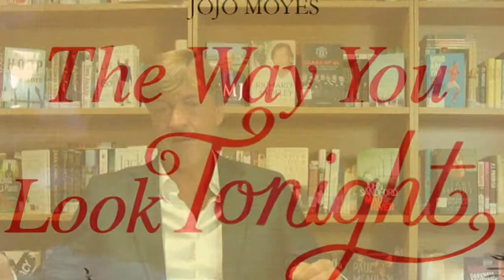Richard Madeley on the thriller at the heart of The Way You Look Tonight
Richard Madeley talks about the thrilling aspects of his of second novel, The Way You Look Tonight, which follows Madeley’s debut 2013 smash, Some Day I’ll Find You. Set in the Florida Keys in 1960s USA, and featuring a host of terrific characters including the Kennedys, FBI agents and one seriously clever and sadistic killer, The Way You Look Tonight will captivate you until the very last page.